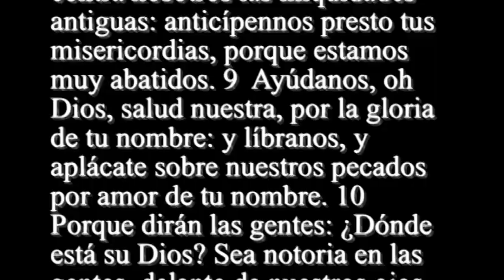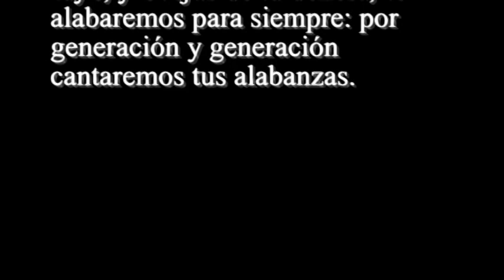Salmos 79 - Santa Biblia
1  Salmo de Asaph. OH Dios, vinieron las gentes á tu heredad; el templo de tu santidad han contaminado; pusieron á Jerusalem en montones. 2  Dieron los cuerpos de tus siervos por comida á las aves de los cielos; la carne de tus santos á las bestias de la tierra. 3  Derramaron su sangre como agua en los alrededores de Jerusalem; y no hubo quien los enterrase. 4  Somos afrentados de nuestros vecinos, escarnecidos y burlados de los que están en nuestros alrededores. 5  ¿Hasta cuándo, oh Jehová? ¿has de estar airado para siempre? ¿arderá como fuego tu celo? 6  Derrama tu ira sobre las gentes que no te conocen, y sobre los reinos que no invocan tu nombre. 7  Porque han consumido á Jacob, y su morada han asolado. 8  No recuerdes contra nosotros las iniquidades antiguas: anticípennos presto tus misericordias, porque estamos muy abatidos. 9  Ayúdanos, oh Dios, salud nuestra, por la gloria de tu nombre: y líbranos, y aplácate sobre nuestros pecados por amor de tu nombre. 10  Porque dirán las gentes: ¿Dónde está su Dios? Sea notoria en las gentes, delante de nuestros ojos, la venganza de la sangre de tus siervos, que fué derramada. 11  Entre ante tu acatamiento el gemido de los presos: conforme á la grandeza de tu brazo preserva á los sentenciados á muerte. 12  Y torna á nuestros vecinos en su seno siete tantos de su infamia, con que te han deshonrado, oh Jehová. 13  Y nosotros, pueblo tuyo, y ovejas de tu dehesa, te alabaremos para siempre: por generación y generación cantaremos tus alabanzas.